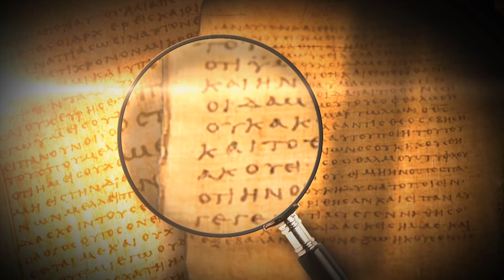ANG MILLENNIUM AYON SA BIBLIA? March 22, 2022.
ANG MILLENNIUM AYON SA BIBLIA? with Bro. Johnson Amican & Bro. Richard Thompson. March 22, 2022.